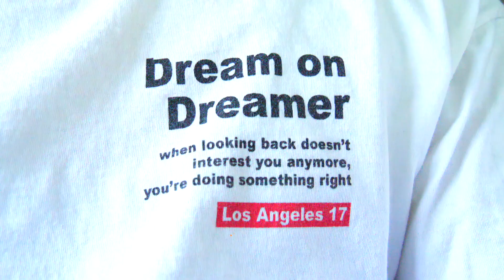CALIFORNIA - Move Forward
Just a snippet of our time in California with dashes of Las Vegas.

Thank you to David Ouk, Katherine Kiss and Jennifer Le for making our trip as special as it was!